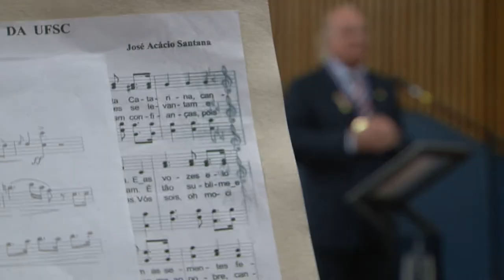Universidade Já - Maestro Honoris Causa